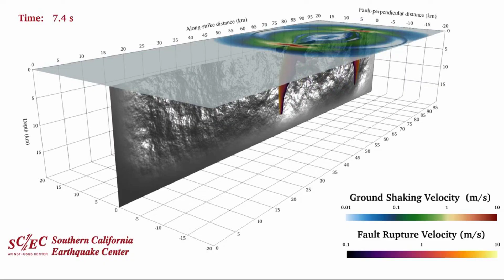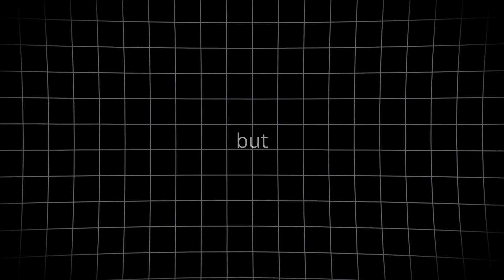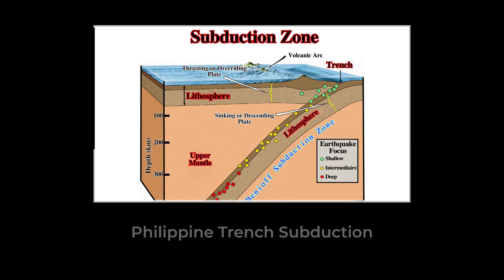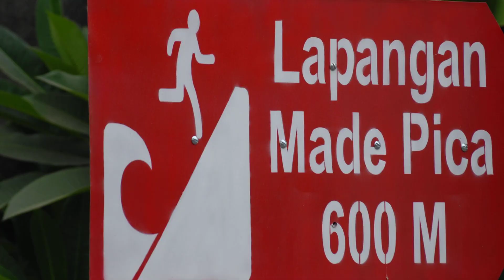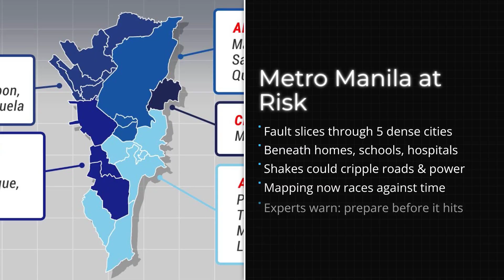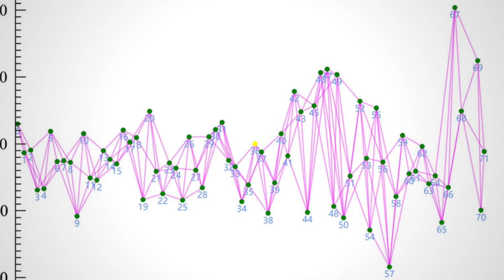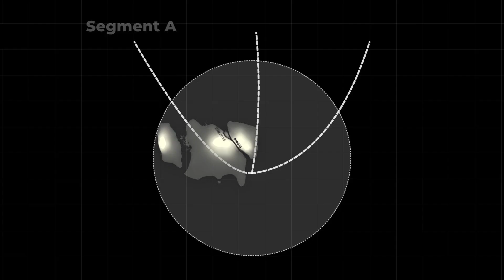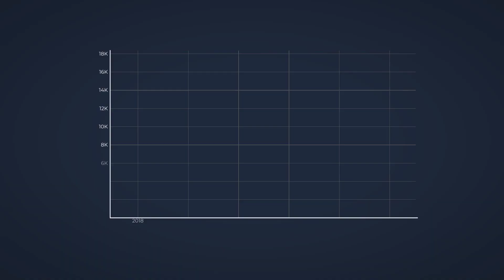So Many Quakes in the Philippines — Is the Sleeping Giant About to Wake?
Why the Philippines shakes so often: four-plate crossfire, a 1,200-km onshore fault network, and seven deep-ocean trenches.
 We pinpoint the highest-risk zones—from Metro Manila’s West Valley Fault to the long-quiet Manila and Cotabato trenches—and explain the “silence before rupture.”